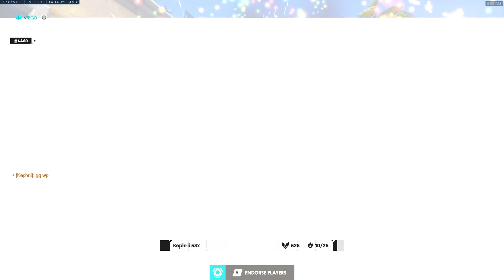Gale Dominating as McCree and Ashe - 38 elims! POTG! [ Overwatch Season 29 Top 500 ]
► Video Source :
Support Gale, please!
Gale plays as McCree on Oasis. Top 500 McCree overwatch gameplay. Gale_Adelade Ashe season 29 ow tips and tricks 2021.